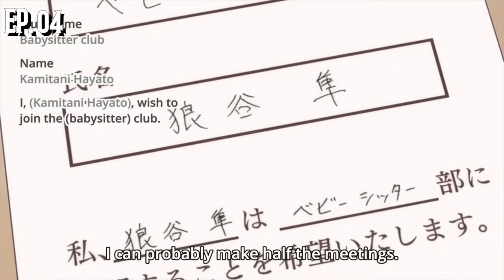[Gakuen Babysitters] Kamitani x Kashima BL Moments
SYNOPSIS:

After losing both parents in a fatal plane crash, teenager Ryuuichi Kashima must adjust to his new life as the guardian of his younger brother Kotarou. Although Ryuuichi is able to maintain a friendly and kindhearted demeanor, Kotarou is a reserved toddler still too young to understand the reality of the situation. At their parents' funeral, they are approached by Youko Morinomiya, the stern chairman of an elite academy, who decides to take them under her care.

However, there is one condition Ryuuichi must fulfill in exchange for a roof over their heads and enrolment in the school—he must become the school's babysitter. In an effort to support the female teachers at the academy, a babysitter's club was established to look after their infant children; unfortunately, the club is severely short-staffed, so now not only is Ryuuichi responsible for his little brother, but also a handful of toddlers who possess dynamic personalities. [MyAnimeList]